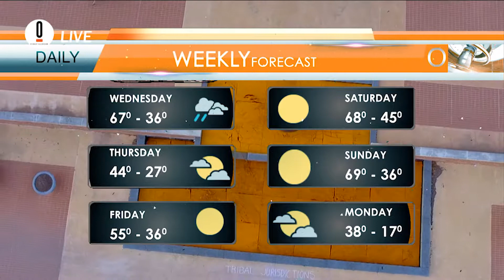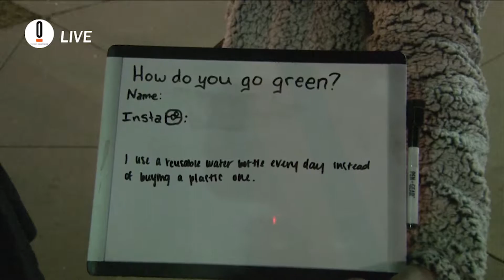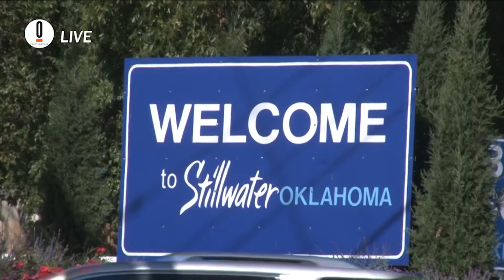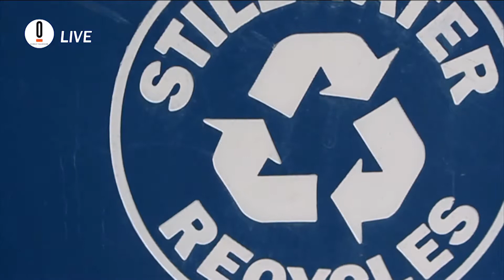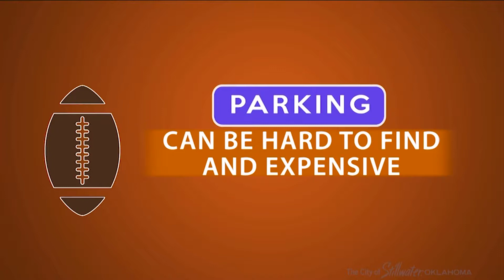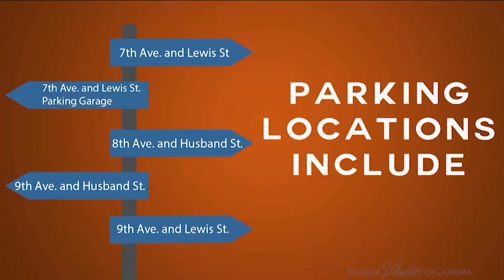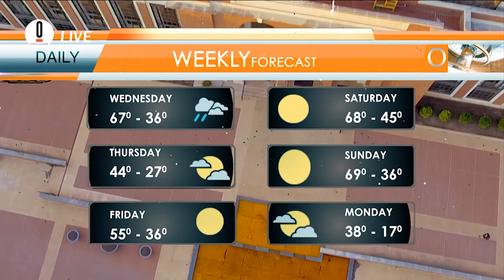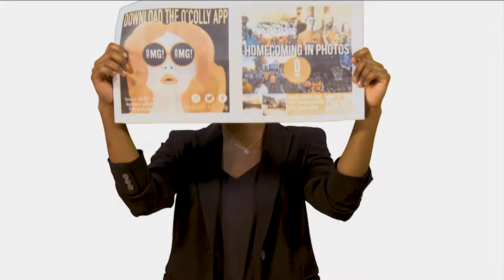The Daily O - November 6, 2019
Producers: Bailey Battelle and Santi Solano